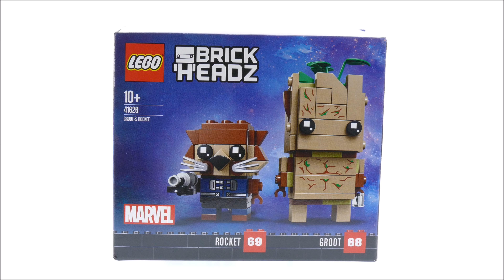Lego Brickheadz 41626 Groot & Rocket Avengers Infinity War - Lego Speed Build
Lego Brickheadz 41626 Groot & Rocket Avengers Infinity War

189 pcs
£9.99 / $9.99 / 9.99€
Year 2018

These LEGO® BrickHeadz™ 41626 Groot & Rocket construction characters are fun to build using colorful LEGO bricks that recreate all their iconic details from the blockbuster Avengers: Infinity War movie, including Groot’s green branches and detachable video game element, plus Rocket's whiskers and laser pistol. Each character stands on a buildable collector's baseplate with BrickHeadz logo for easy display in your home, office or anywhere you like.

    Buildable LEGO® BrickHeadz™ construction characters featuring Groot & Rocket have BrickHeadz eyes and authentic details from the blockbuster Avengers: Infinity War movie, including Groot’s green branches and Rocket’s whiskers and laser pistol.
    Each LEGO® BrickHeadz™ construction character comes with its own buildable collector's baseplate.
    Have fun growing your LEGO® BrickHeadz™ collection with other classic characters from the blockbuster Avengers: Infinity War movie or your other favorite movies, TV series, games and comics.
    Mash up your LEGO® BrickHeadz™ construction characters to create supercool hybrids or your own amazing characters.
    Groot stands over 2” (7cm) tall without baseplate.
    Baseplates measure over 1” (4cm) square.